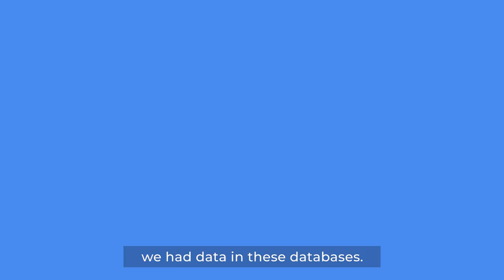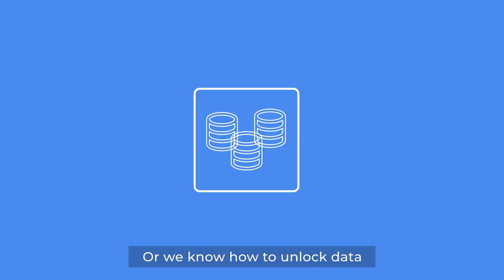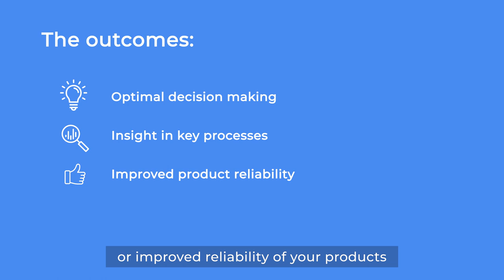Data modernization - The Vanenburg solution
At Vanenburg, we take pride to solve problems not just for today but also for tomorrow. We are enterprise IT experts that understand complex databases. We know what it takes to unlock these internal and external data sources for data-driven solutions at an enterprise scale.

To modernize your data, we take care of database migrations, facilitate data lake- & data warehouse modernization, and on top of this data apply machine learning and AI solutions. Get actionable insight from your data, finding new ways to grow.